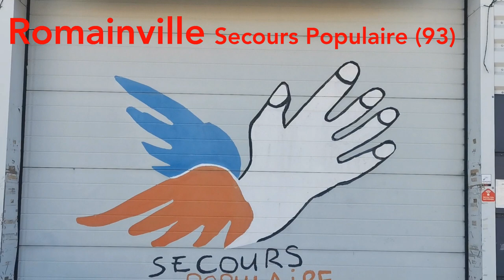Quand la faim menace en Seine Saint-Denis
Retour sur la visite de Fabien Roussel au siège du Secours Populaire de Seine-Saint-Denis à Romainville et sur la distribution alimentaire au étudiants de La facuté de Saint-Denis. Avec Stéphane Peu et Laurent Russier